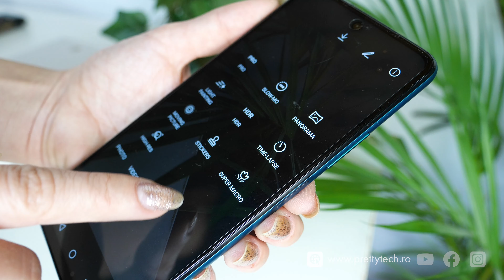Despre Huawei P smart 2021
Huawei P smart 2021 este dual-SIM, iar un port poate susține și un card de memorie micro-SD - nu nano-SD cum mai au obiceiul cei de la Huawei, are Android 10 - fără serviciile Google așa că fiți atenți la acest aspect, dar sunt deja foarte multe aplicații în AppGallery - magazinul de aplicații al celor de la Huawei, are un procesor Kirin 710A octa-core destul de bunicel cu 4GB RAM și o memorie internă de 128GB, dar care v-am zis că poate să fie extinsă cu un card de memorie micro-SD.